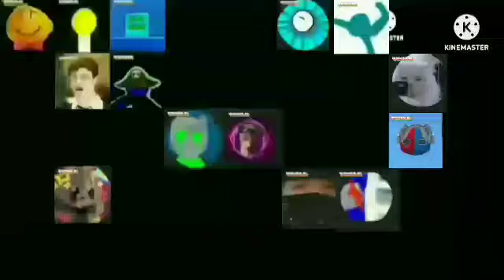Every SDS Tuber and Fans sing Dame Dane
Credit:
@Kapilitan B
@Neptune K8
@Rainbow Stickman
@Jansen Wi-
@Jeje Ewedm
@Magnet Cat
@RJ Guerra
@Magnet Stickman
@~MilkyBunny~
@Kenward Elizar
@Enestor Unsabotage